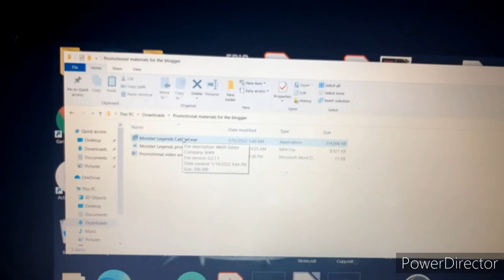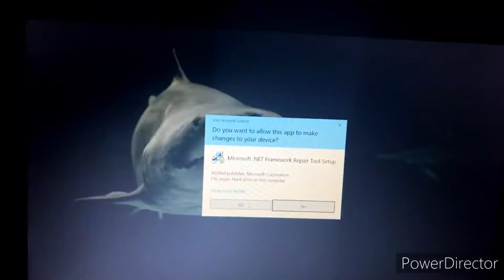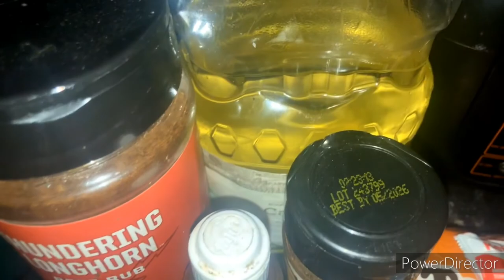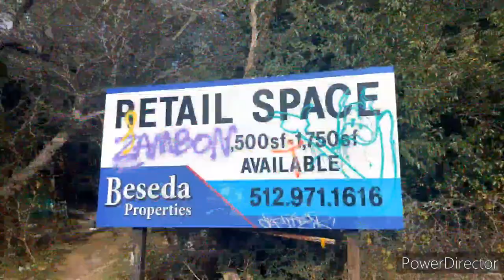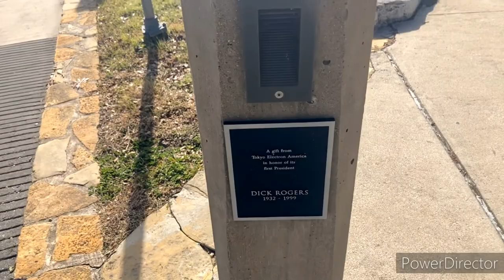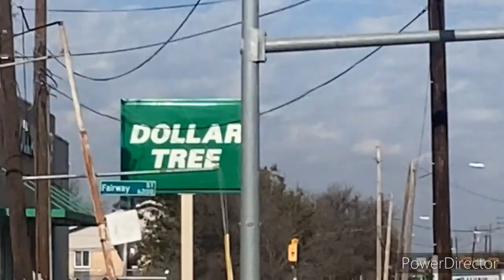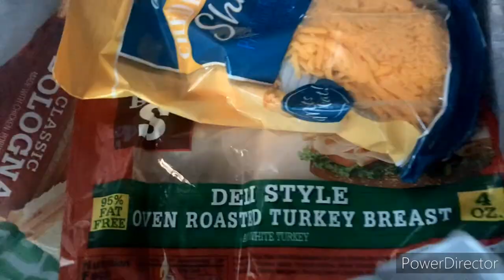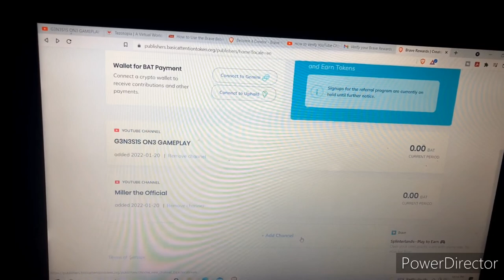#372 Van Life Food Digital Notes PC Updates Travel Vlog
Features